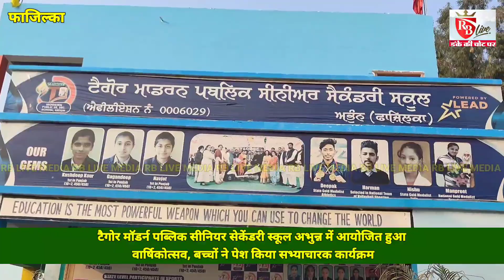फाजिल्का: Tagore Modern Public Senior secondary School Abhun का वार्षिकोत्सव हुआ आयोजित